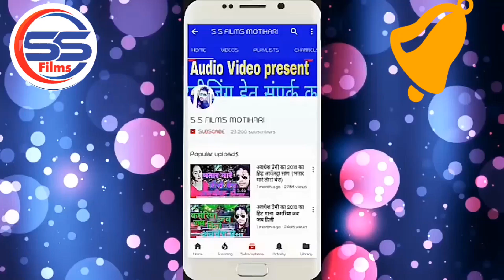Holi Video 2020 || फगुआ में बबुआ के पेट झरता - Tiger Sujit - Satish Yadav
Title :फगुआ में बबुआ के पेट झरता
Song :फगुआ में बबुआ के पेट झरता
Singer :Tiger Sujit Satish Yadav
Lyrics :firoj fashion